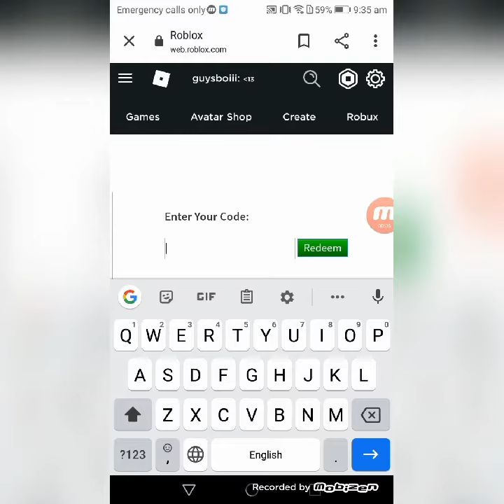Working Roblox promo codes!